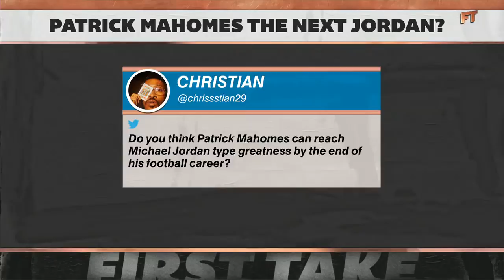Can Patrick Mahomes reach Michael Jordan's level of greatness? | First Take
Stephen A. Smith and Max Kellerman debate whether Kansas City Chiefs QB has the potential to reach Michael Jordan's level of greatness.